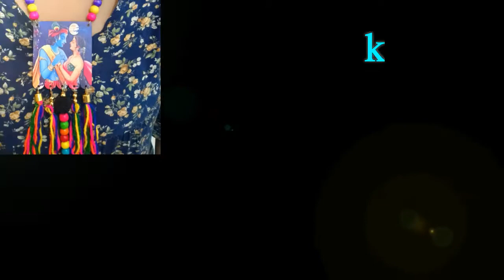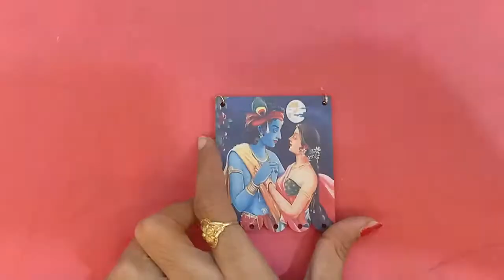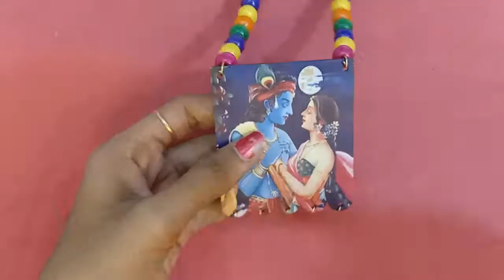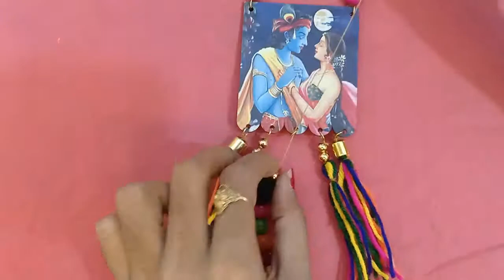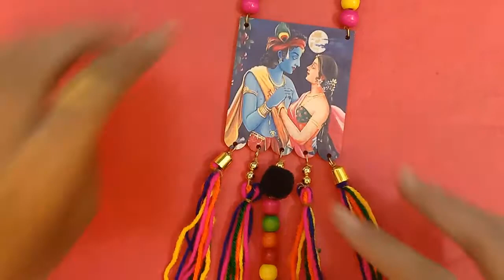navratri jewellery handmade / Navratri necklace making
navratri jewellery handmade
navratri necklace making
navratri jewellery craft

yeh navratri necklace design banana bahot aasan hai. is tarah ka navratri special craft market me aasani se mil jata hai...

is navratri craft ko aap bahot jaldi se bana sakte hai...aur navratri ke time par isko sellong bhi kar sakte hai.

to aaiye aap sabhi is tarah handmade jewellery ka navratri necklace craft banaye.